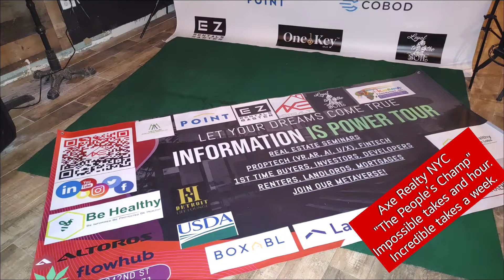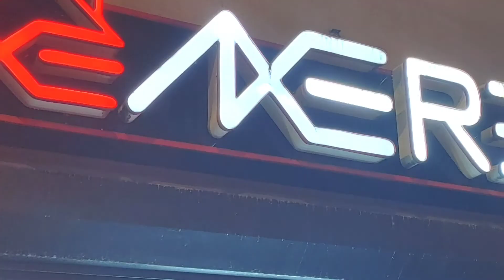Axe Realty NYC Metaverse: Invest. Buy. Develop. Rent. Sale. Repeat.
Axe Realty NYC with the largest daily inventory of units for All New Yorkers Everyday, 24/7/365, can't stop, won't stop.

WHOS YOUR BROKER?

FinTech
PropTech
Property Management
Buyers Agents
Sellers Agents
Sales
Leasing
Digital Brokers

R U Serious and Ready?